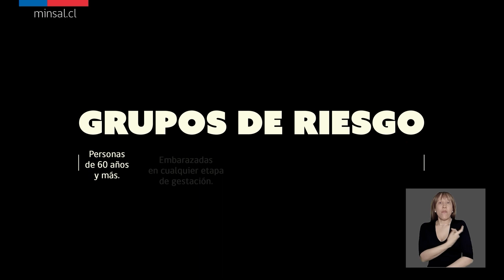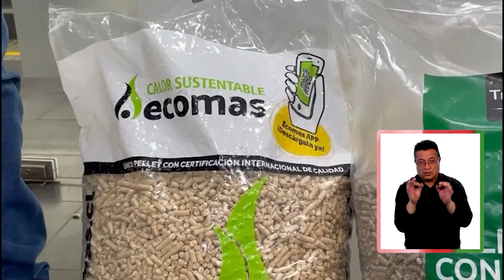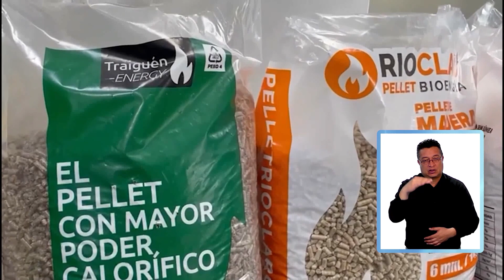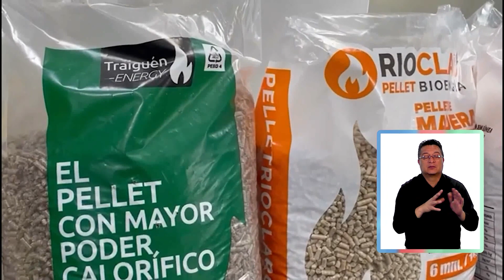Portavoz Noticias - Sábado 4 de Mayo de 2024